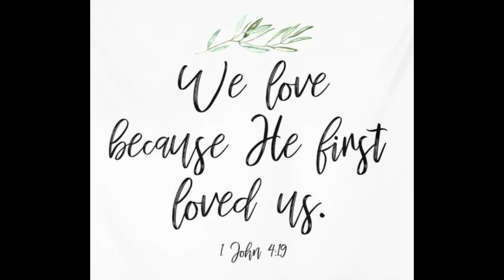Audio Harvest Service in full 6 Oct 2024